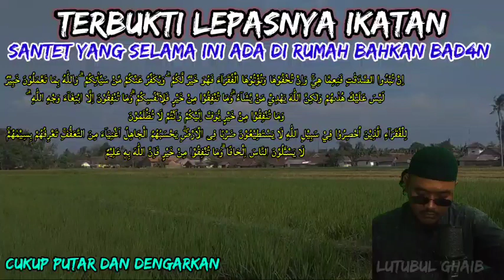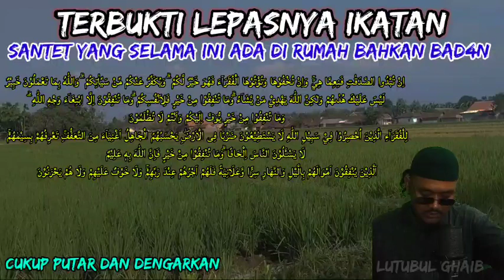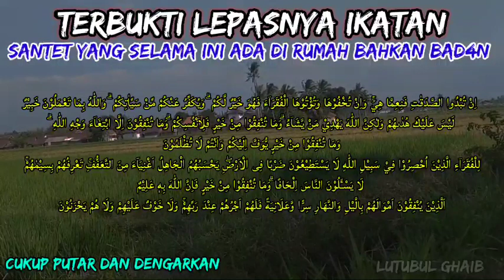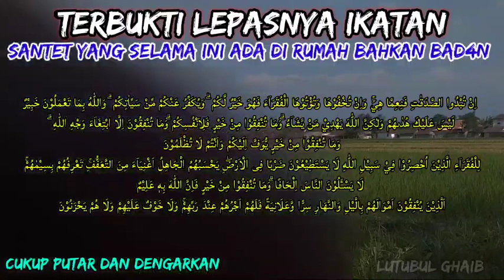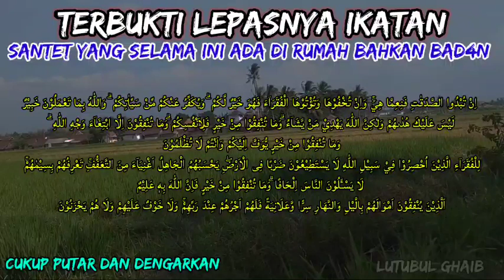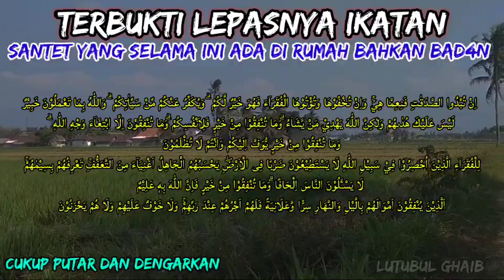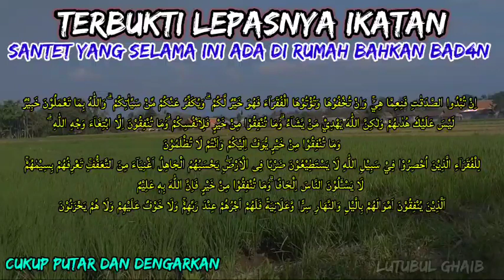Buktikan ,Lepasnya Ikatan Santet/Sihir Yang Selama Ini Ada Dirumah Dan Bad4n Kita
Sertakan doa dalam komentar agar kita bisa mengamini bersama